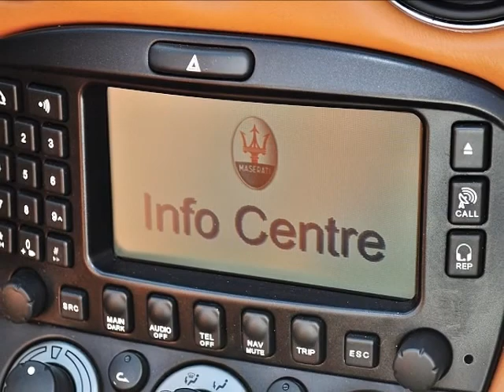Maserati Spyder GT - 25680 - AUTO KUNZ AG - OCCASION.